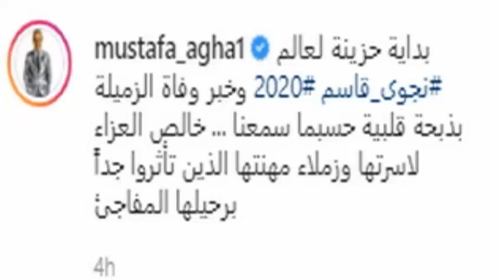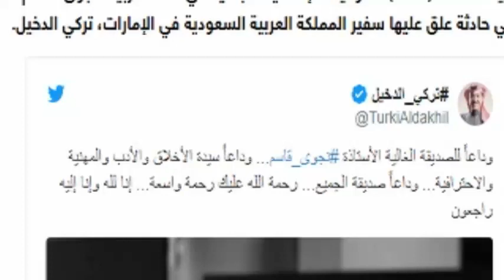حـ ـزن كبير اليوم لر حيل إعلامية عربية شهيرة 52 سنة واليسا أول النا عين وديا نتها التى حيرت الكثيرين